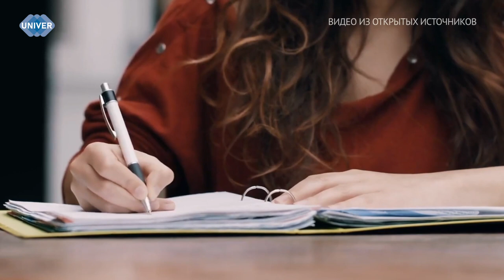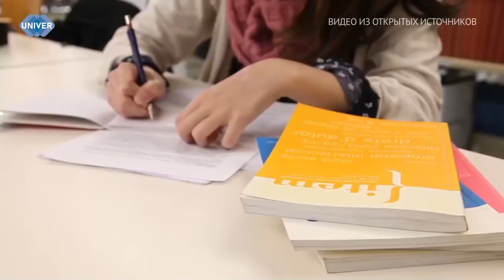КАК СПРАВИТЬСЯ СО СТРЕССОМ ВО ВРЕМЯ СЕССИИ?